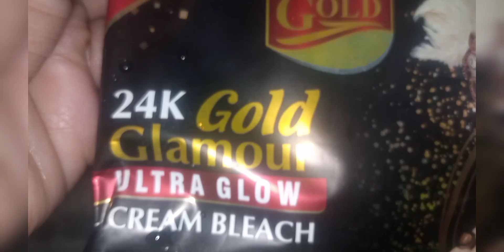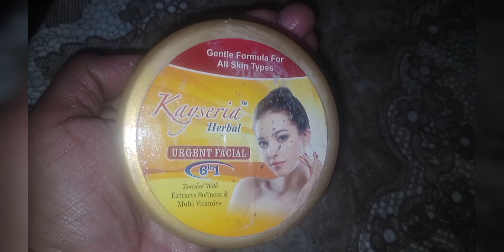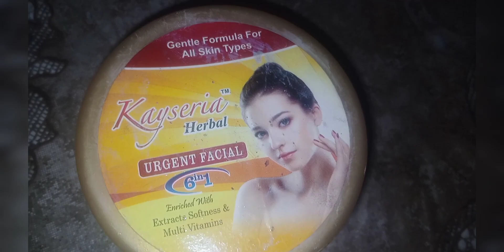ma yah bleach karte ho .lunch my degi chana pulao banaya | afshan food and pakistani vloger